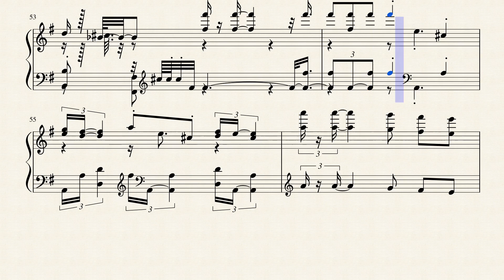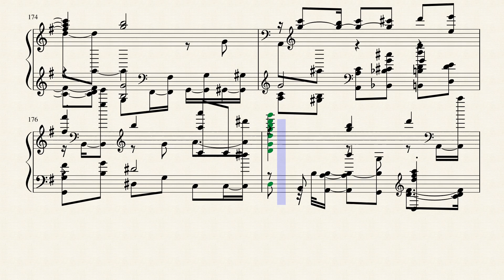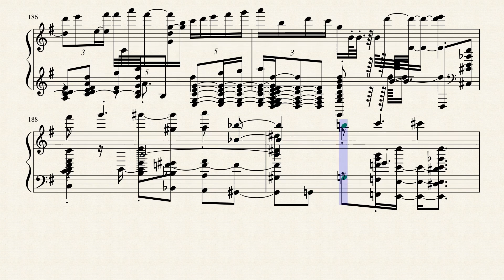Filippo Della Bernaschina Aida Glory To Isis